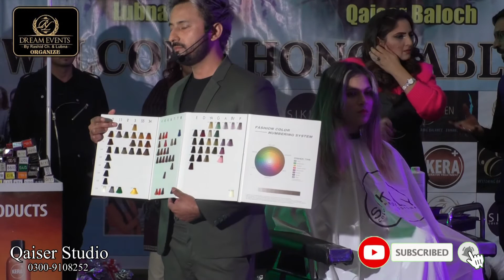qaiser baloch hair color class | First class in rawalpindi | Tiktoker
qaiser baloch hair color class
First class in rawalpindi
Tiktoker
Tiktoker qaiser baloch
qaisar baloch 444
qaisar baloch hair stylist
qaisar baloch hair colour tutorial
qaisar baloch 444 tiktok
qaiser baloch salon islamabad
qaiser baloch haircut
qaiser baloch hair transformation